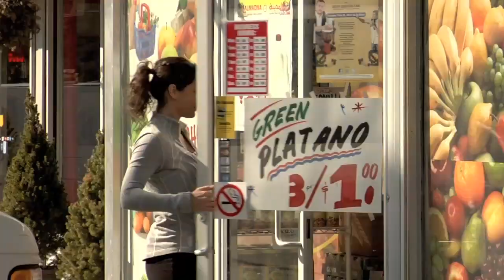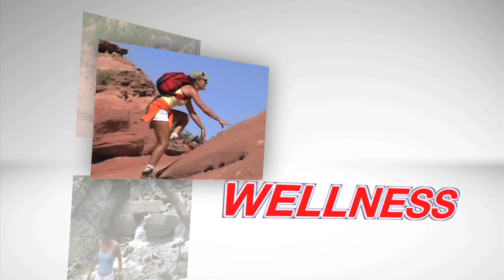The Empower Your Body Show Spring Sizzle Episode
Empower Your Body is a Health & Fitness Consulting company. Our mission is to contribute to the overall wellness of humanity. With Empower Your Body, we will show you how to take the thoughts that limit you and turn them into the beliefs that empower you!

Please take advantage of our online tools.
Here you will find effective and beneficial information on health, fitness, nutrition and wellness. Also, we are currently offering digital video downloads in our online store so you can take EYB and Alycia with you anywhere...anytime.